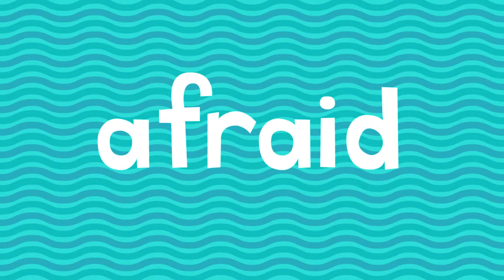The Academy: The afraid guy